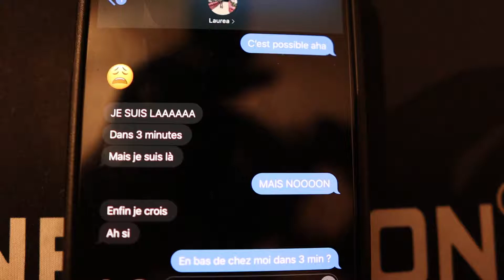Voici la surprise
T'ES NOUVEAU ICI ?
Je m'appelle Rodrigue et j'essaie de me trouver.
T'as dû le remarquer, je kiffe la muscu, la bouffe et je me pose beaucoup de questions !
Je partage mes expériences, mon voyage, dans la quête de ma vocation !

Ma caméra
Mon micro sans-fil
Mon deuxième micro pour mon téléphone
Mon mirco pour les pranks
Mon micro de studio

LES SONS:
➜ Things to Do - Ballpoint

On se retrouve demain pour la prochaine vidéo. Peace !